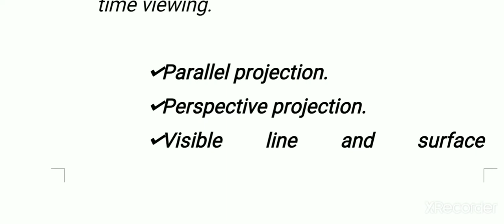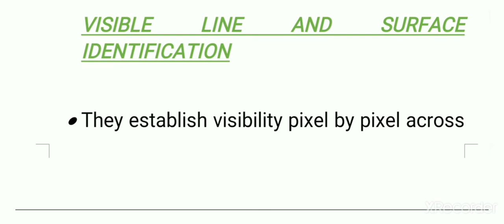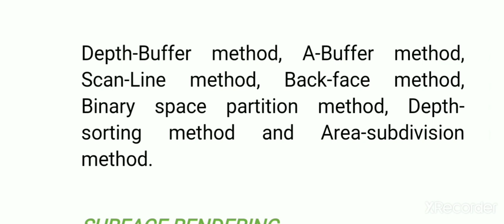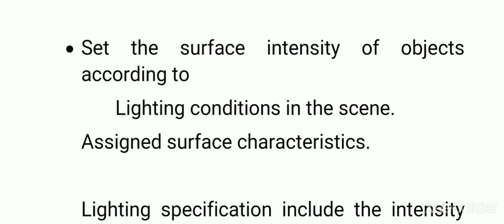3D Display methods in Computer graphics- part 2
parallel projection
perspective projection
depth cueing
visible line and surface identification
surface rendering